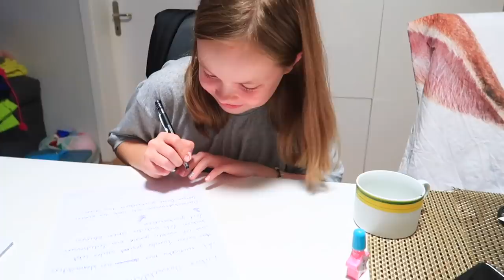ДЕНЬ 7 / Уехали на СЪЕМКИ КЛИПА / КАК это было / Маргарита пишет Письмо деду МОРОЗУ